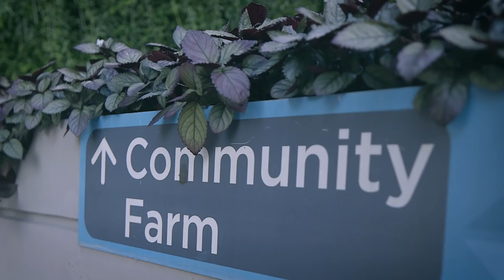Kampung Admiralty, Singapore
Kampung Admiralty is Singapore’s first building to bring together a mix of public facilities and services under one roof. The traditional approach is for each government agency to have their own plot of land, resulting in standalone buildings. This one-stop integrated complex maximises land use and the benefits of co-location, and is a prototype for meeting the needs of Singapore’s ageing population.

The compact site, adjacent to a train station in medium-rise public housing area, prompted a layered ‘club sandwich’ approach. The result is a “Vertical Kampung (village)”, with a People's Plaza sheltered by a Medical Centre supporting a rooftop Community Park overlooked by apartments for seniors. These three distinct layers juxtapose the various building uses to foster diversity of cross-programming and frees up the ground level for activity generators. The proximity to healthcare, social, commercial and other amenities support inter-generational bonding and promote active ageing in place.

The development has proven extremely popular, and was used as the backdrop for the Prime Minister’s 2018 National Day address, as a visual embodiment of Singapore’s aspirations for a more caring community environment.

Video Producer: XTREME Media
Drone: K. Kopter
Time Lapse: Keith Loutit (Small World Photography)